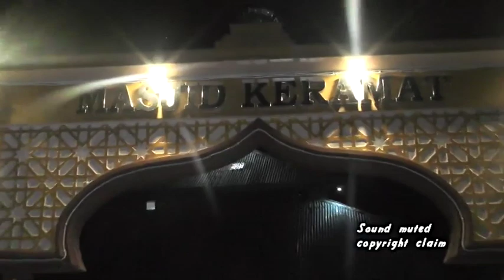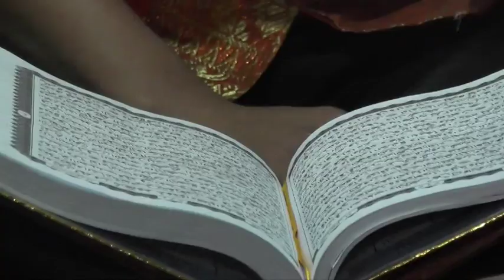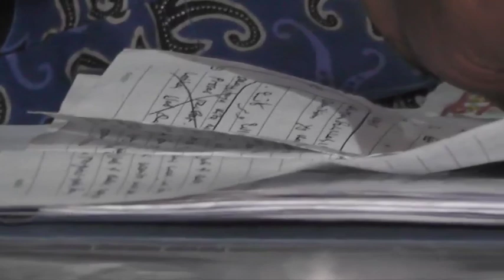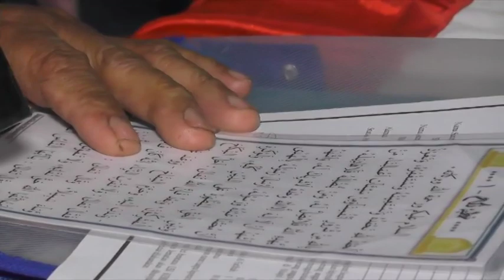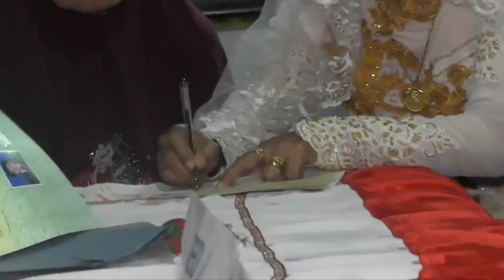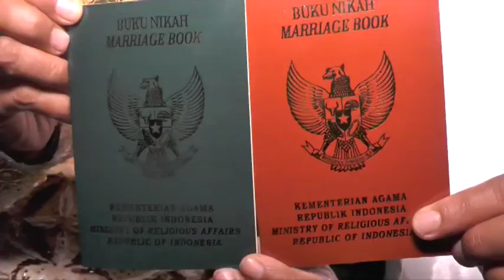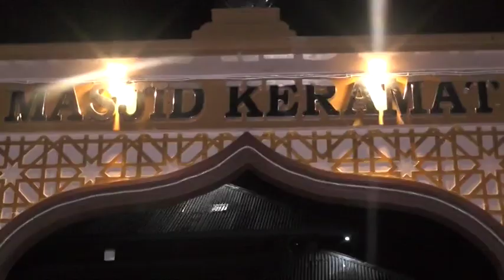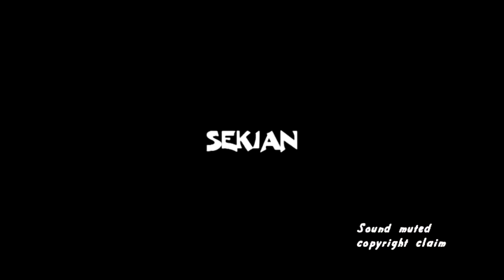Akad Nikah EPIANTI, S.Ag dengan SOPWAN, SH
Akad Nikah EPIANTI, S.Ag dengan SOPWAN, SH, Tgl 9 dan 10 Januari 2020